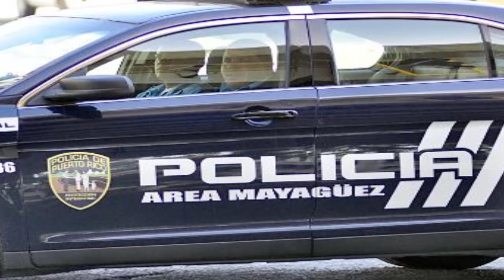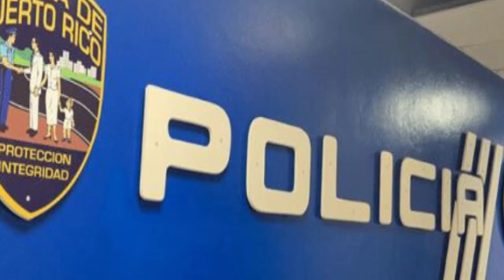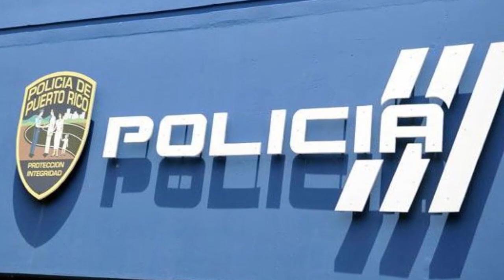De Ultimo Minuto!!! Encuentran vehículo de hombre desaparecido hace mas de una semana